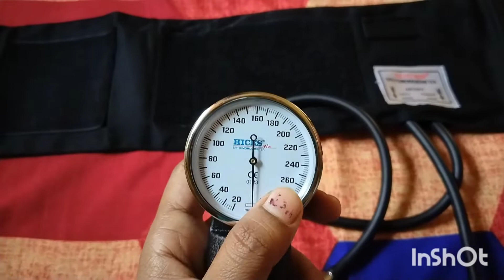parts of sphygmomanometer | full details in Bengali | nursing fundamental